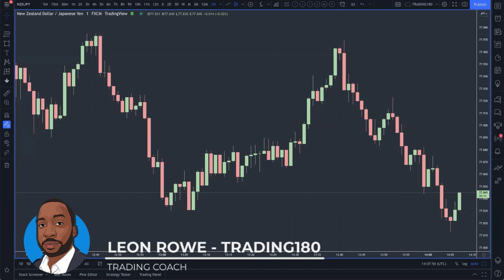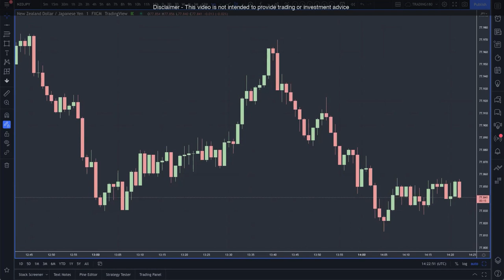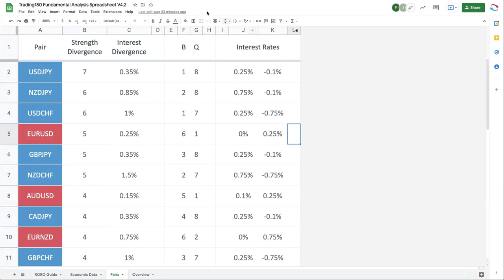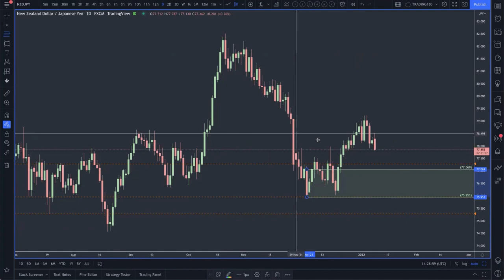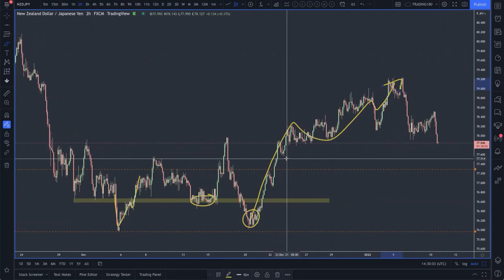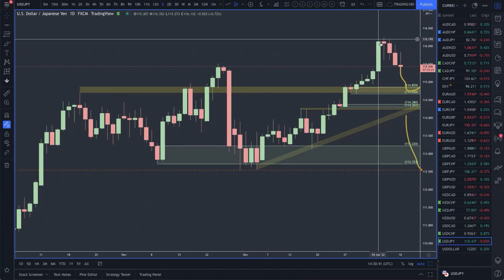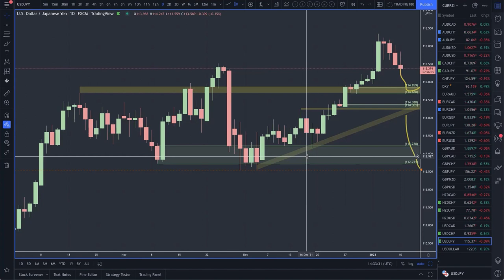TRADING180 REVIEW FOREX MENTORING #1 - KEN BECOMES PROFITABLE IN UNDER 2 YEARS